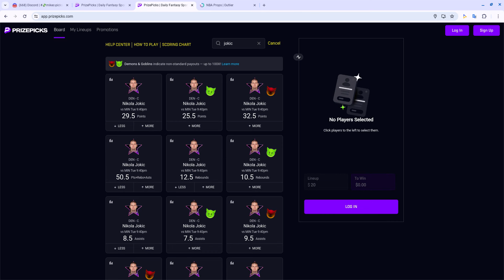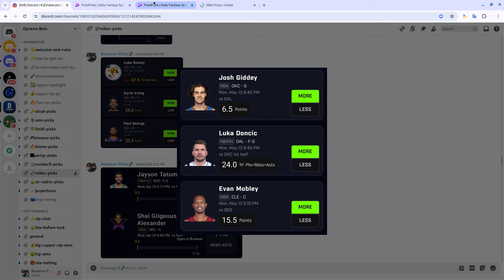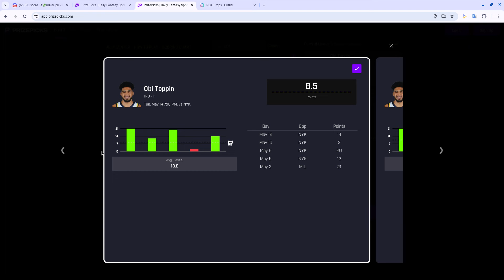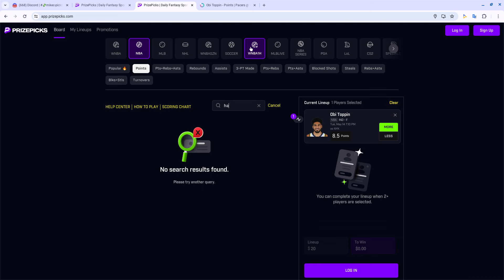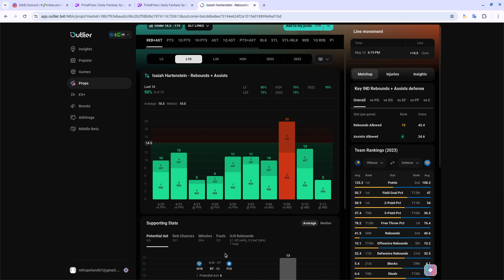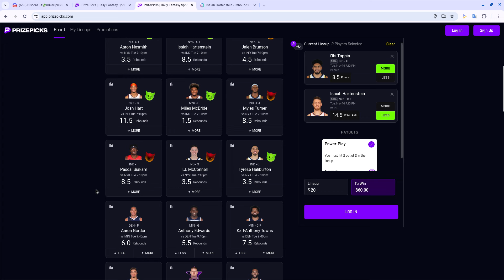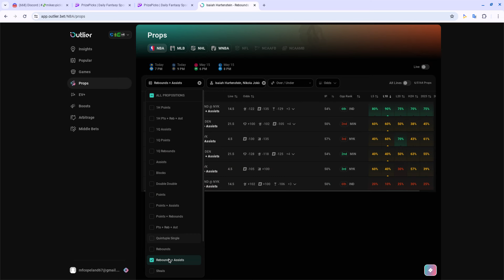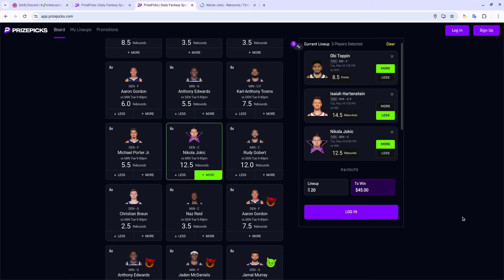NBA Prizepicks Player Props Today Tuesday 5/14 Underdog Fantasy Best Bets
My three favorite picks of the day. We have specialist in basketball, hockey, esports and a variety of other sports as well.